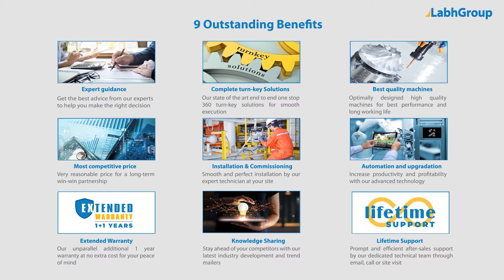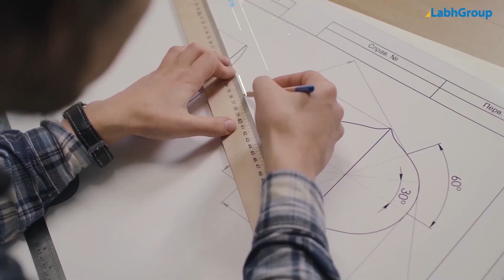Disposable polyethylene apron making machine | Automatic PE apron making machine | Labh Group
Best quality Disposable polyethylene apron making machine from Labh Group - A Global leader with 30+ years of experience and presence in 100+ countries worldwide and serving 10,000+ delighted customers throughout the world.

► Key points : Disposable polyethylene apron making machine

► Salient features : Disposable polyethylene apron making machine

► Why choose Labh Group for your Disposable polyethylene apron making machine requirements

9 reasons why companies across the globe keep choosing Labh Group

You are invited to buy Disposable polyethylene apron making machine from Labh Group